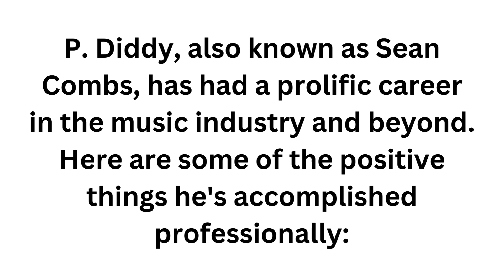P. Diddy in 2024